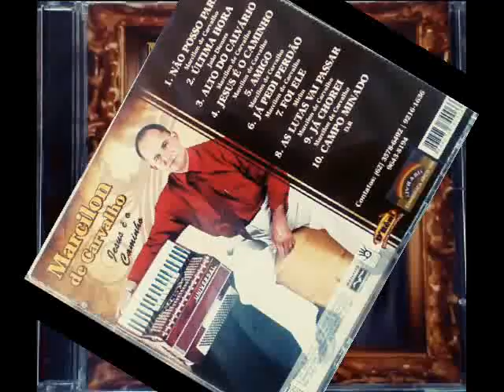Última Hora. Marcilon de Carvalho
UM ABRAÇO FORTE DO SEU IRMÃO CANTOR NILSON DE CARVALHO.

Se você vê seu trabalho (CD) aqui e não gostar ou não querer que divulgue áqui, é só entrar em contato comigo pelo meu E-mail e estarei removendo sem nem um problema, mas eu posto aqui por gostar e querer divulgar a outros, e assim estarei ajudando você na divulgação do seu trabalho, pois não tenho fins lucrativos nas vossas divulgações, anúncío aqui gratuitamente. E você que é cantor evangélico e quer que divulgo o seu trabalho aqui, entre em contato comigo também, será um prazer. Obrigado pela compreensão.